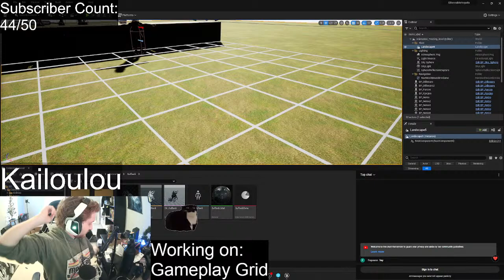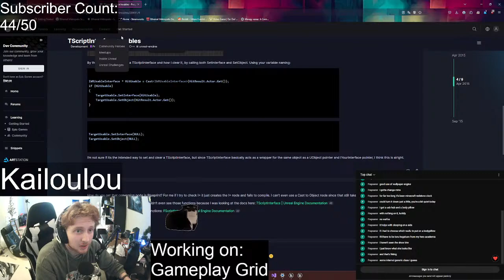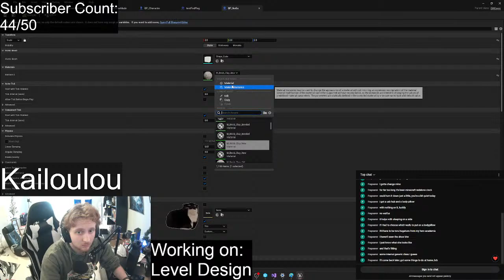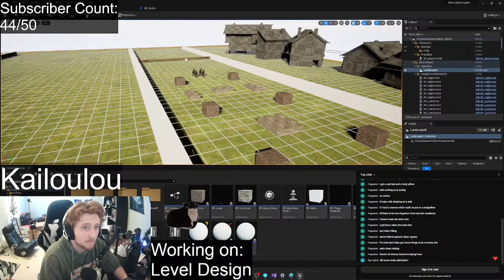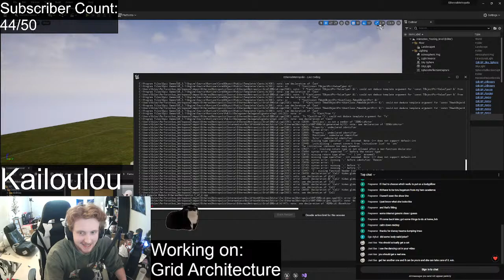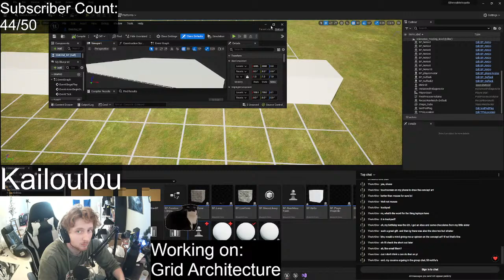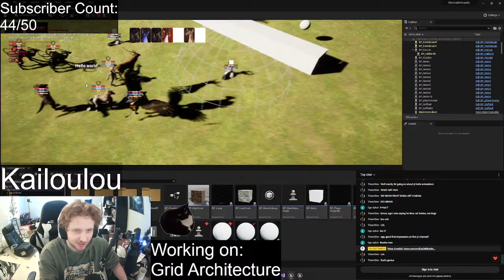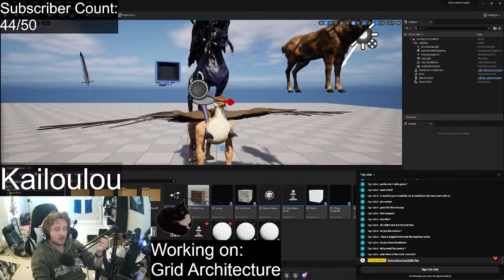Penumbras 🦌 Dev Stream 🦌 Far Owl Studios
Hey there, I'm Kailoulou and I'm making an RPG where you play as an inquisitorial unicorn deer. Come chat, ask game dev questions, and anything in between!